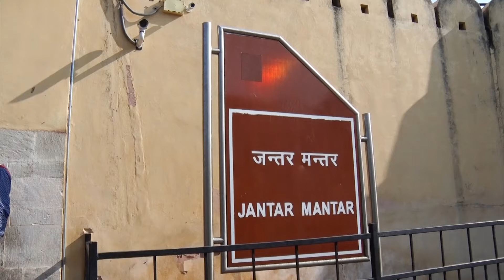Amazing Video of Jantar Mantar of Jaipur Video| Jantar Mantar jaipur in hindi| by the thaat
जयपुर में राजस्थान में जंतर मंतर स्मारक राजस्थान राजा सवाई जय सिंह द्वितीय द्वारा निर्मित उन्नीस वास्तु खगोलीय उपकरणों का संग्रह है, और 1734 में पूरा किया गया। इसमें दुनिया के सबसे बड़े पत्थर धूपघड़ी है, और यह यूनेस्को की विश्व धरोहर स्थल है। यह जयपुर के सिटी पैलेस और हवा महल के नजदीक स्थित है, स्मारक में चिनाई, पत्थर और पीतल के उपकरणों का निर्माण किया गया है जो प्राचीन हिंदू संस्कृत ग्रंथों के खगोल विज्ञान और उपकरण डिजाइन सिद्धांतों का उपयोग कर बनाया गया था। उपकरण नग्न आंखों के साथ खगोलीय स्थितियों के अवलोकन की अनुमति देते हैं। स्मारक वास्तुशिल्प नवाचारों को व्यक्त करता है, साथ ही 18 वीं सदी के भारत में विभिन्न धार्मिक और सामाजिक मान्यताओं से विचारों का एक साथ आ रहा है। वेधशाला टॉलेमेसिक स्थितिगत खगोल विज्ञान का एक उदाहरण है जिसे कई सभ्यताओं द्वारा साझा किया गया था।
स्मारक में तीन मुख्य शास्त्रीय खगोलीय समन्वय प्रणालियों में से प्रत्येक में संचालित उपकरणों की विशेषताएं हैं: क्षितिज-ज़ीनिथ स्थानीय प्रणाली, भूमध्य रेखा प्रणाली और ग्रहण प्रणाली। कपला यंत्रप्रकाश एक ऐसा होता है जो दो प्रणालियों में काम करता है और सीधे एक प्रणाली से दूसरे तक निर्देशांक के परिवर्तन की अनुमति देता है।
1 9वीं शताब्दी में स्मारक क्षतिग्रस्त हो गया था। जयपुर जिले के लिए सहायक राज्य अभियंता के रूप में नियुक्ति के दौरान एक गहन शौकिया खगोलविद मेजर आर्थर गरेेट की देखरेख में प्रारंभिक बहाली का काम शुरू किया गया था।

Jantar Mantar of Jaipur Video| Jantar Mantar jaipur in hindi| by the thaat